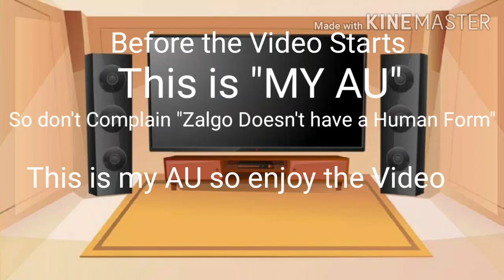Creepypasta + Zalgo react to Lazari's backstory